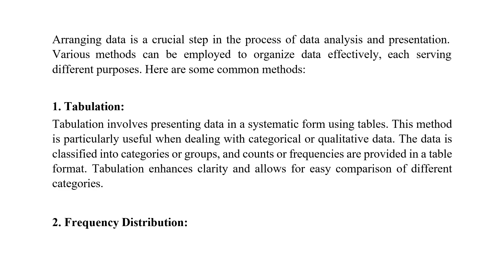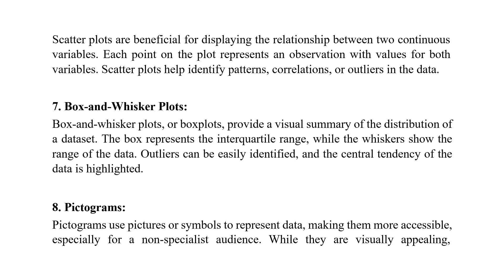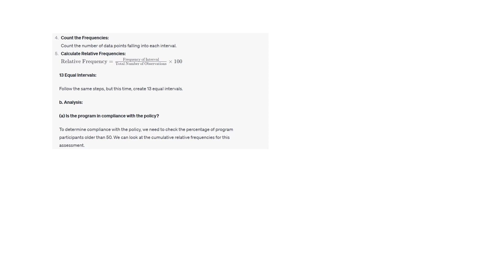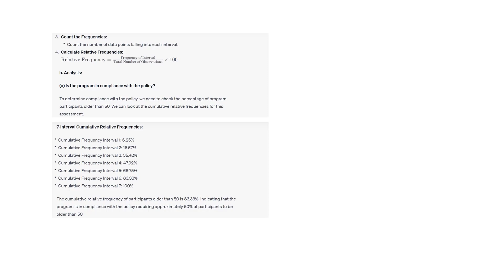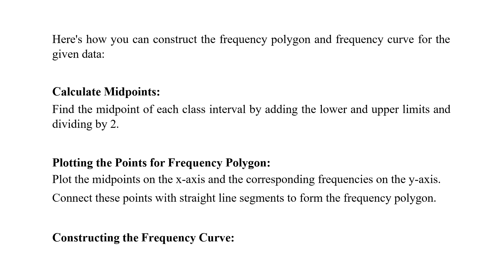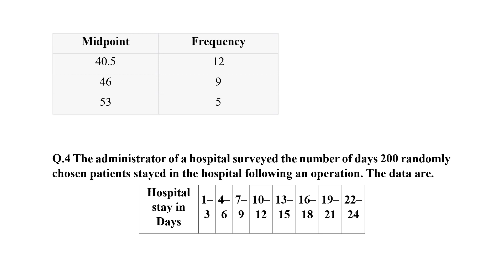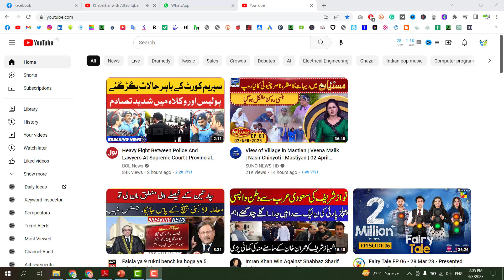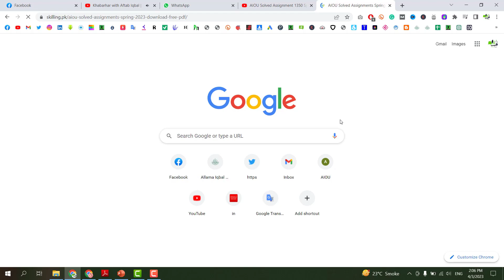AIOU Solved Assignment Code 1430 Business Statistics Autumn 2023 Assignment 1